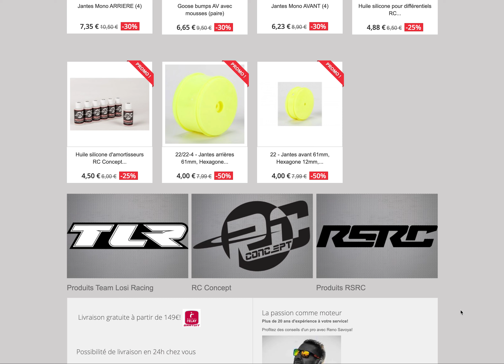Promos RSRC d'octobre 2019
Visite sur le site rsrc.biz et découverte de la promo du mois et les offres en cours.